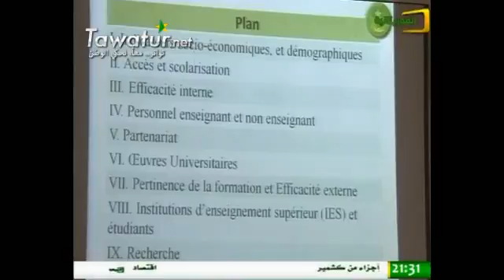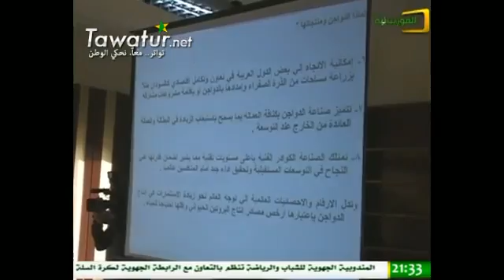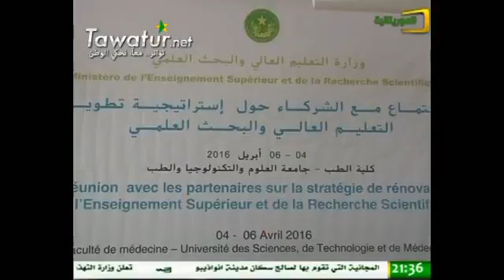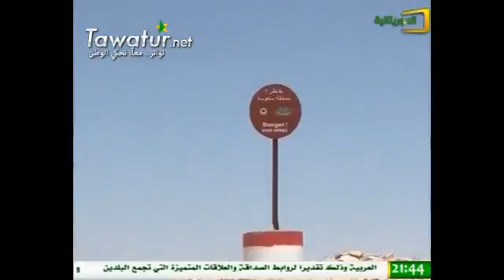JTF du 04-04-2016 - Teslem mint Taki El-Mauritaniya